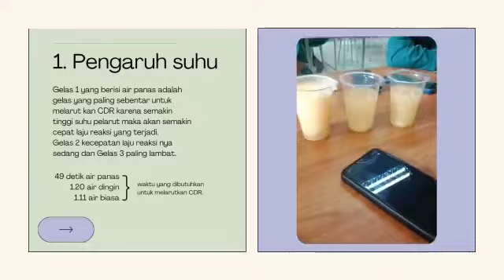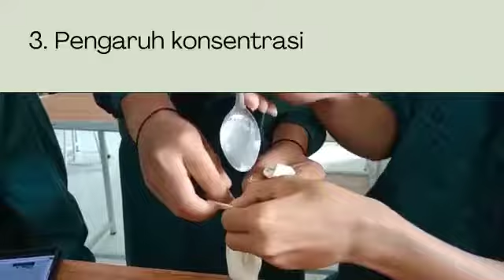Laporan Praktikum Laju Reaksi Kel. 6 XI MIPA-2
Video dari Vivavan Family 2